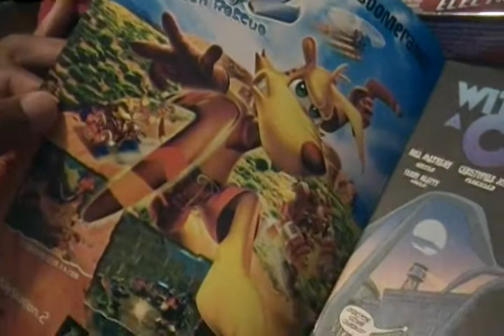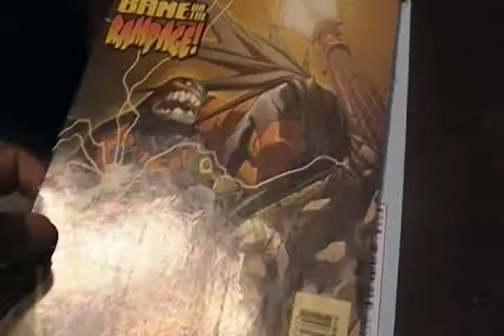Xcon is over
this is basically all i could get this year